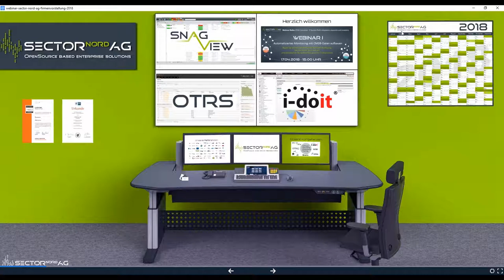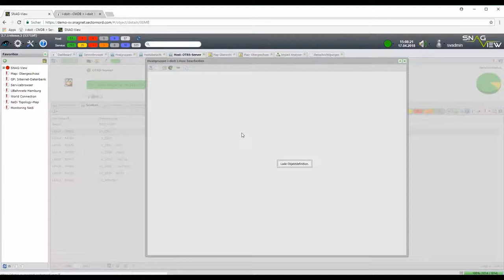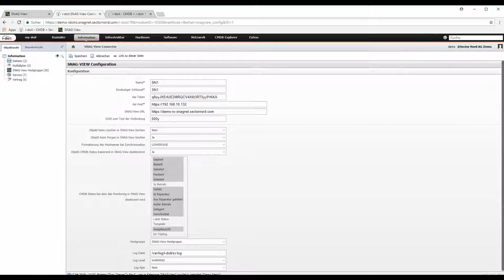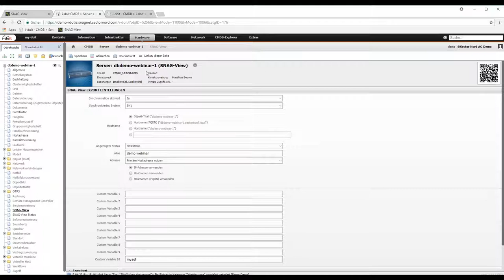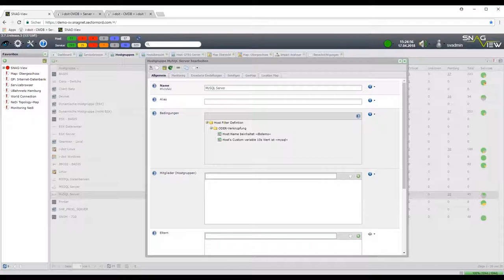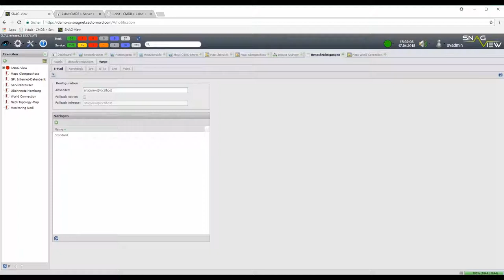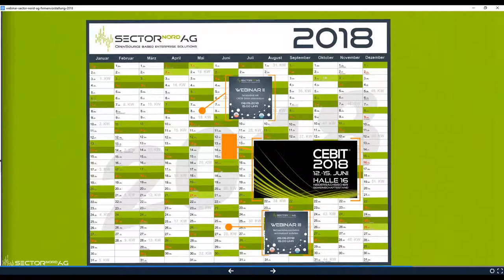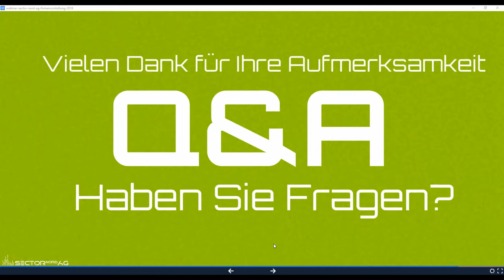Webinar: Automatisiertes Monitoring mit CMDB Daten aufbauen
Ein zentrales Monitoring der IT-Infrastruktur ist unerlässlich in Unternehmen. Probleme in kritischen Systemen und Diensten müssen erkannt werden, bevor ein Komplettausfall ein oder mehrere Prozesse im Unternehmen lahmlegen kann.

Damit der Aufbau eines Standardmonitorings nicht zu zeitintensiv wird, baut SNAG-View auf das Prinzip von Gruppen und Vererbung auf: Ein einmalig angelegtes Serviceprofil wird so auf mehrere zu überwachende Systeme ausgerollt. Dies kann auch dynamisch auf selbstdefinierten Filtern basieren.

In der CMDB i-doit sind in der Regel alle für das Monitoring relevante Daten vorhanden. Um doppelte Datenpflege zu vermeiden, ist es sinnvoll, diese Daten über die Schnittstelle zu SNAG-View zu nutzen. Änderungen an diesen Daten werden von i-doit als führendes System automatisch an SNAG-View übertragen.

Agenda:
- SNAG-View: eine auf OpenSource Tools basierende Monitoring Suite
- i-doit Daten nutzen: Aufbau eines Standardmonitorings
- Visualisierungsmöglichkeiten: Geschäftsprozesse und Maps
- Benachrichtigungen